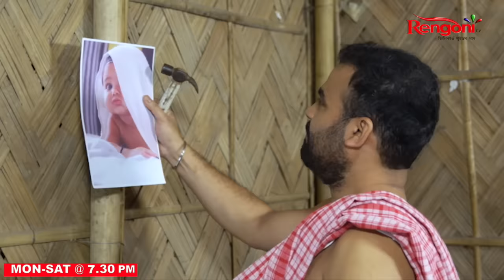Bauli Fagun [ বাউলী ফাগুন ] || Ep - 346 || 10/04/2024